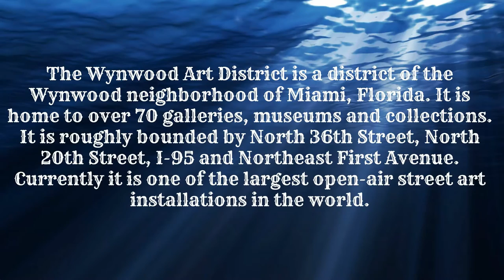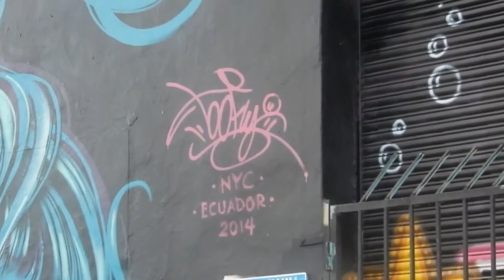Wynwood Art District Beautiful Murals (Miami)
Embrace the Blue!

Hello everyone and welcome to the TacoBay Nation!

I am a YouTuber, I do gaming, vlogging, haul, travel, and cooking videos.

I do YouTube because I just love the YouTube community!

Periscope: T-Bay07

YouNow:TacoBay07

 Hasta la BYE BYE!